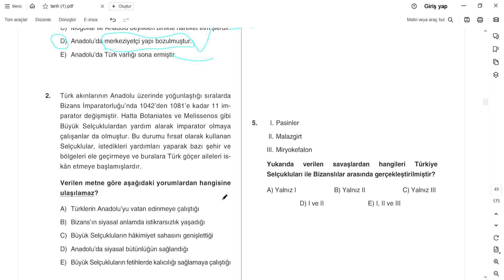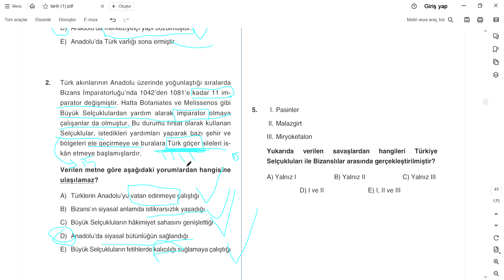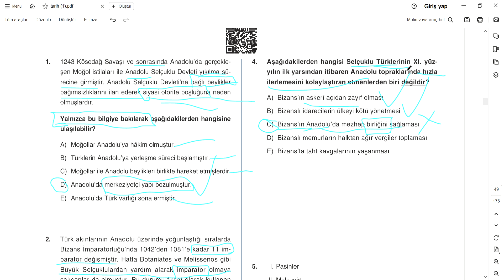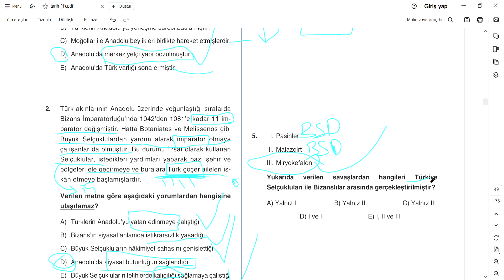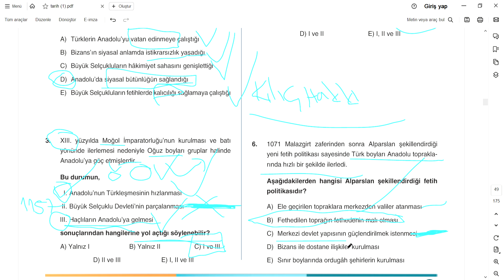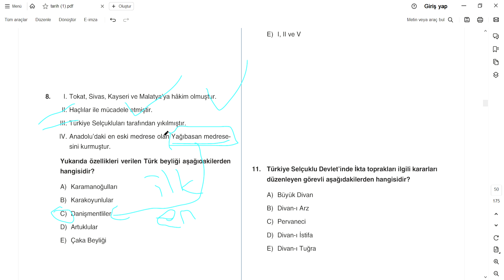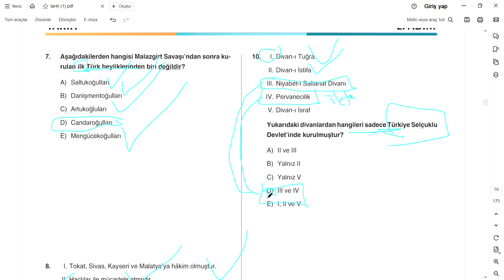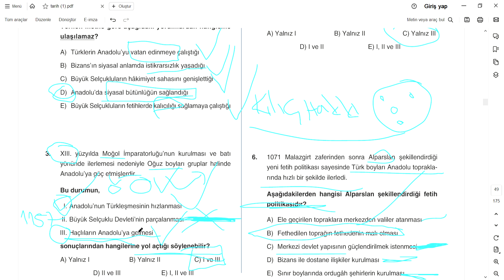ANADOLU SELÇUKLU DEVLETİ SORU ÇÖZÜM VİDEOSU 2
EĞİTİM KOÇLUĞU VE PROFESYONEL DESTEK İÇİN İNSTAGRAMDAN ULAŞABİLİRSİNİZ=inanc888